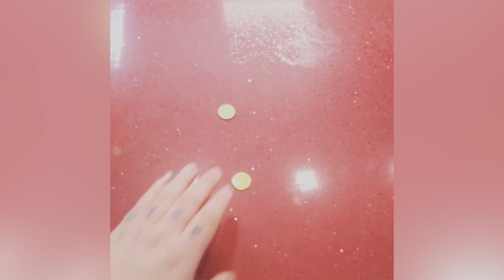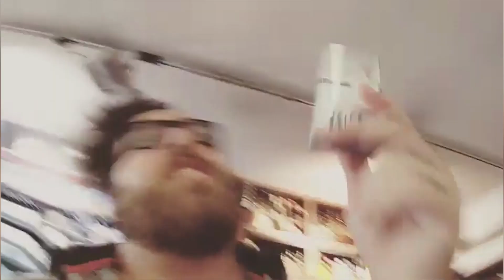קקי מהאינסטוש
הכנסו לאינסטוש שלי לעוד עדכונים לא מעניינים מחיי

cornelius_aviad